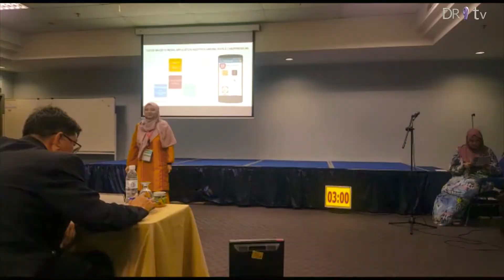Interview at UPSI 3MT Competition 2019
Congrats to PhD Candidate, Wan Safra Diyana Wan Abdul Ghani and her supervisors - Faculty of Creative Technology and Heritage, Universiti Malaysia Kelantan. Thanks to Center of Postgraduate Studies, UMK for their commitment to support her participation in
3 Minutes Thesis National Competition 2019 @ Universiti Pendidikan Sultan Idris (UPSI), 25 Jun 2019